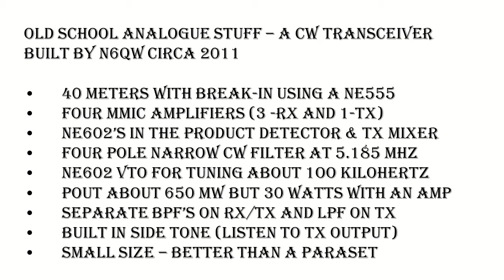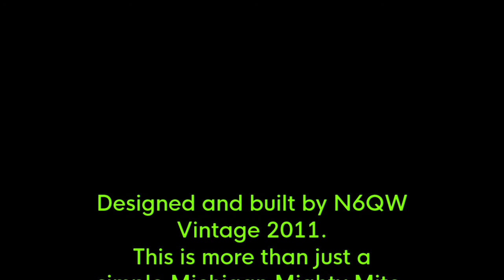Old School Analogue--CW Part III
More than a Michigan Mighty Mite and better than a regen. More like a Paraset on Steroids.